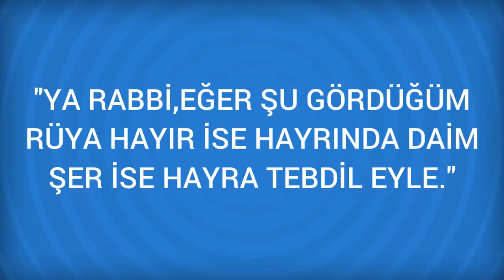Rüyada Limon Görmek Ne Anlama Gelir, Ne demektir?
Rüyada Limon Görmenin Anlamı Nedir? Öğrenmek için
Rüyada Limon Görmek Mala, afiyetle tüketilen rızka yahut bir kimseyi bir işten dolayı kınamaya, Limon ağacı zararsız ama faydası da pek görülmeyen insana yahut zengin ve hayırhah olmakla birlikte görüş ve düşüncelerine fazla itibar edilmemesi

Rüyada Limon ağacı Görmek (bir sonraki rüya).

Rüyada Liman Görmek (bir önceki rüya).